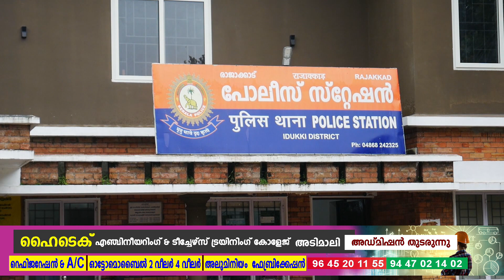കെട്ടിട നിര്‍മ്മാണത്തെച്ചൊല്ലി കേണ്‍ഗ്രസ്- സി പി എം അടിപിടി| CITYVISION NEWS OFFICIAL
സിപിഎമ്മിന്റെ വിലക്ക് ലംഘിച്ച് കോണ്‍ഗ്രസ് പ്രവര്‍ത്തകന് വീട് നിര്‍മിക്കാനുള്ള ശ്രമം ഏരിയ കമ്മിറ്റിയംഗത്തിന്റെ നേതൃത്വത്തില്‍ തടഞ്ഞ് അതിഥി തൊഴിലാളിയെയും കോണ്‍ഗ്രസ് മണ്ഡലം സെക്രട്ടറിയെയും പട്ടിക കഷണം കൊണ്ട് മര്‍ദിച്ചതായി പരാതി.